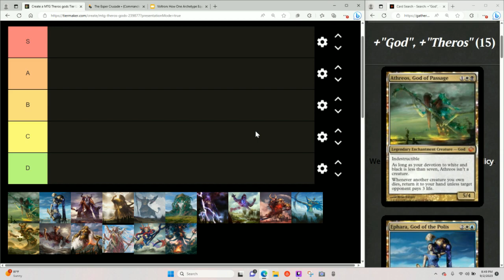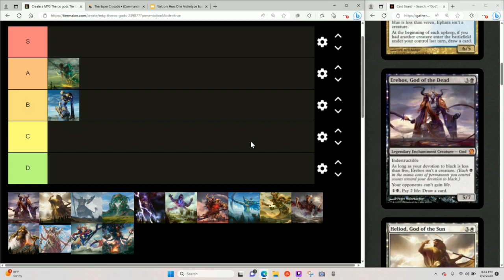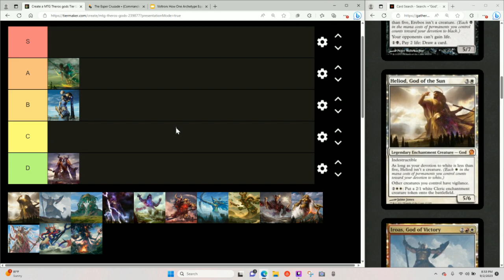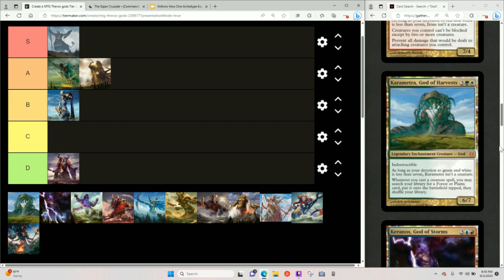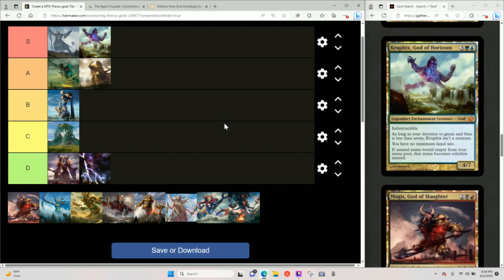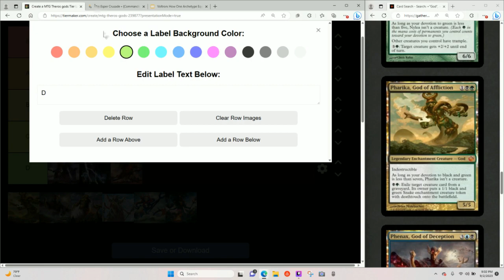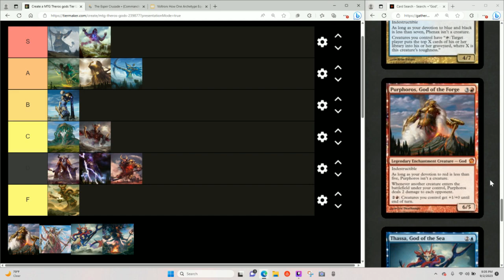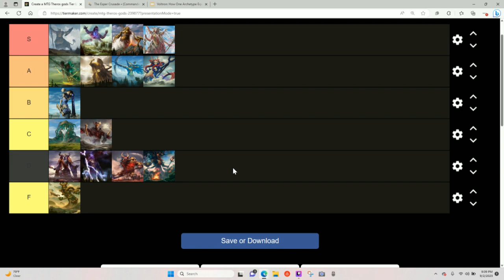Ranking the Theros Gods because they need to be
Let me know what your favorite Theros God is!